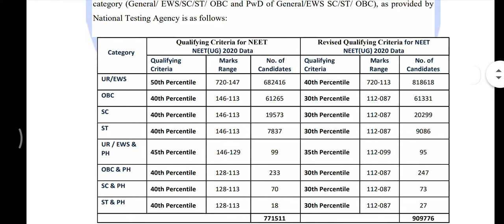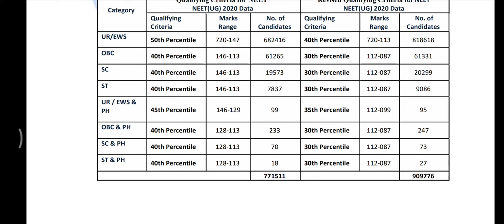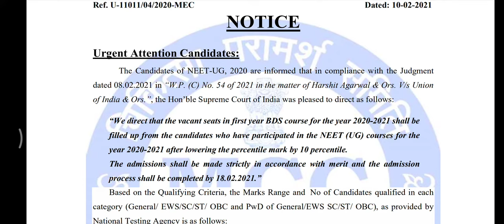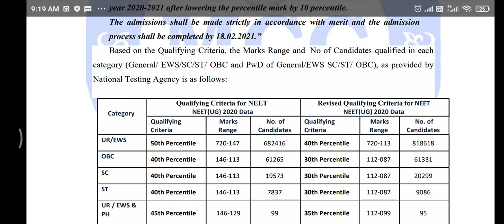BDS admission New Registration Opens